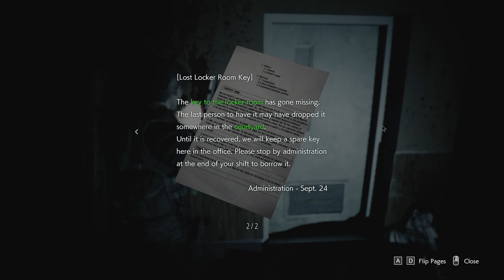Resident Evil 3 Remake - Part 7 Gameplay